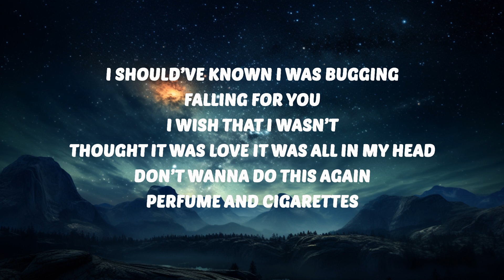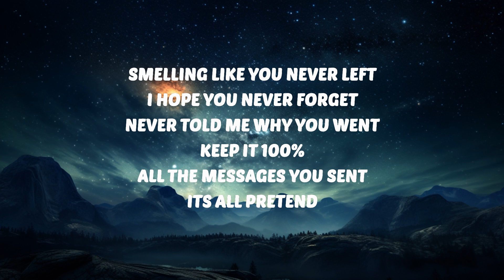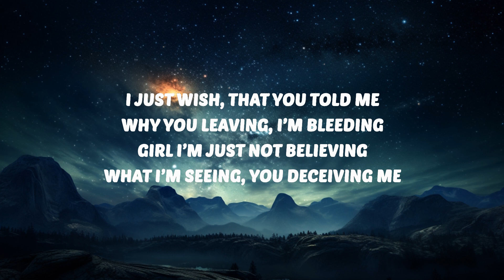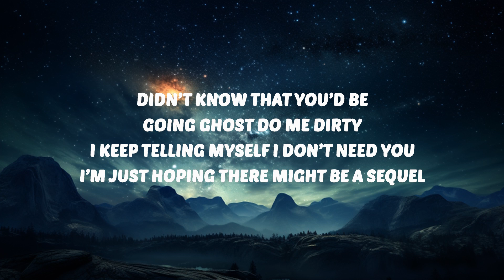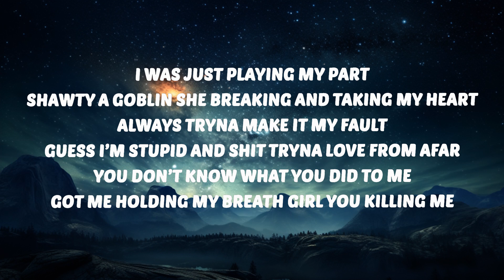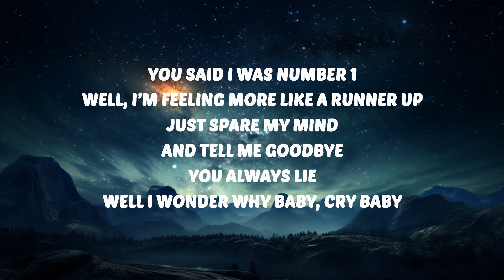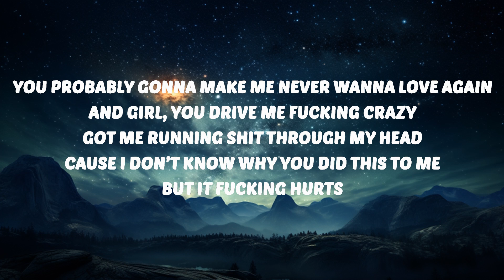219Bendo, Will Ryte & COLLAB - Wish You Told Me (Lyrics) | 30 Min Lyrics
219Bendo, Will Ryte & COLLAB - Wish You Told Me (Lyrics)  | 30 Min Lyrics
 219Bendo, Will Ryte & COLLAB - Wish You Told Me (Lyrics)  | 30 Min Lyrics
 219Bendo, Will Ryte & COLLAB - Wish You Told Me (Lyrics)  | 30 Min Lyrics
🎶 219Bendo, Will Ryte & COLLAB - Wish You Told Me (Lyrics)

219Bendo
Wish You Told Me
219Bendo Wish You Told Me
Wish You Told Me 219Bendo
Will Ryte Wish You Told Me
Wish You Told Me Will Ryte
COLLAB Wish You Told Me
Wish You Told Me COLLAB